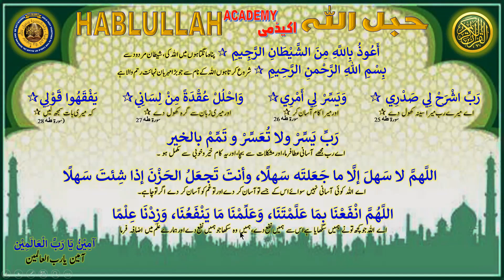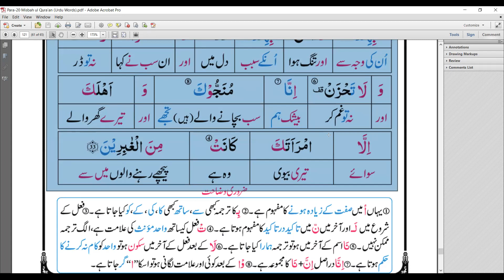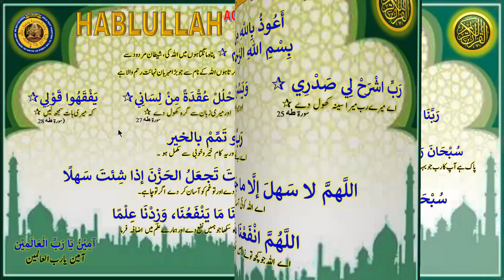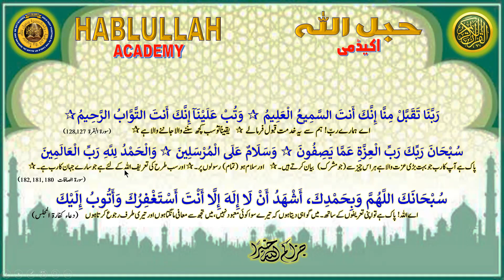2023-05-08 HABLULLAH Daily Online Majlis-ul-Quran (Urdu) - Surah 29: Al-Ankabut, Ayat 23-35